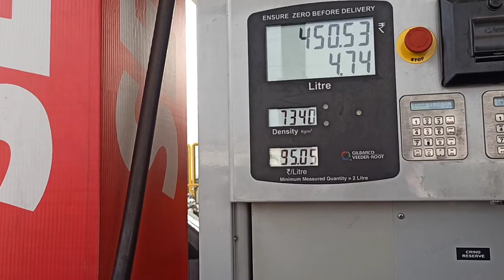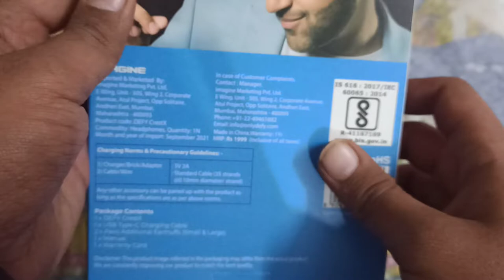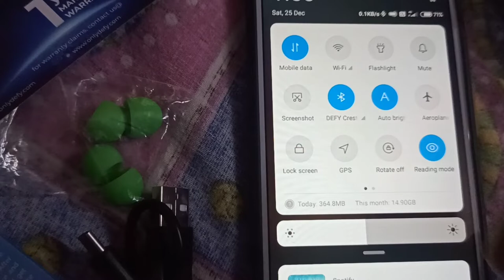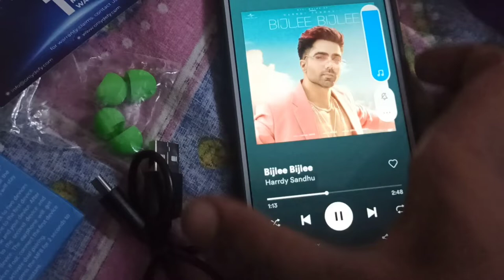vaccine lagane k liye mana kar diya papa ko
welcome to todays vlog and merry Christmas to all my lovely viewers if u like the vlog then please